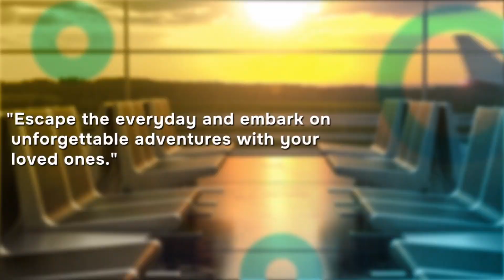SMCC Family Conference Registration Kickoff Begins